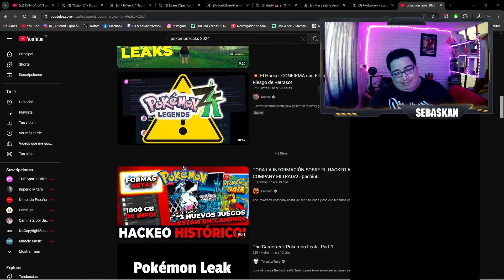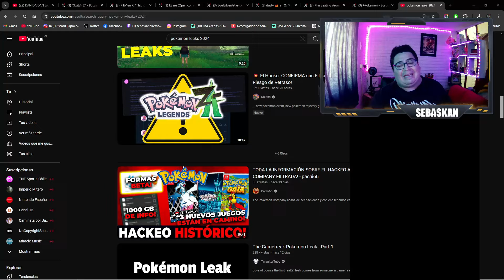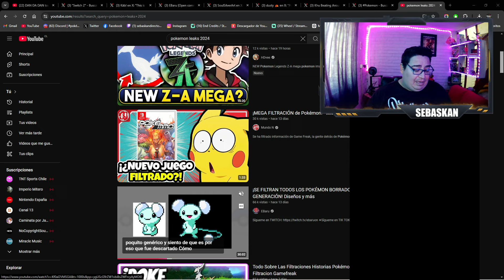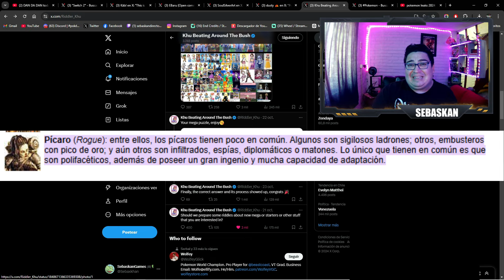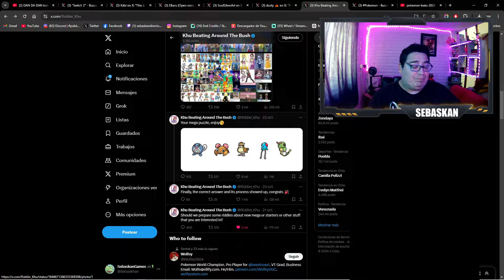ME BANNEÓ POKÉMON!!!! LOS NINJAS DE NINTENDO ATACARON MI CANAL!!!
QUIERES APOYAR MI CANAL?!!!  HAZTE MIEMBRO!!!